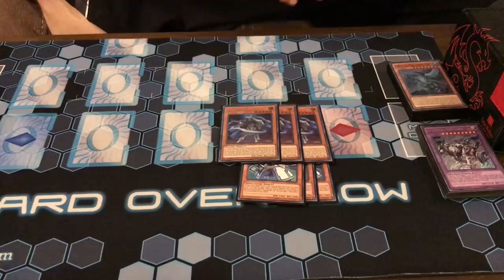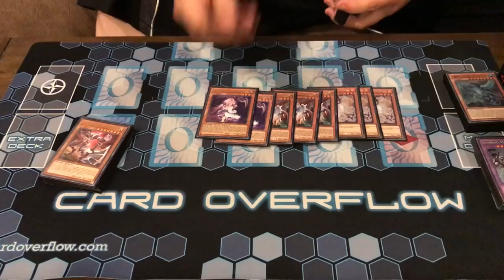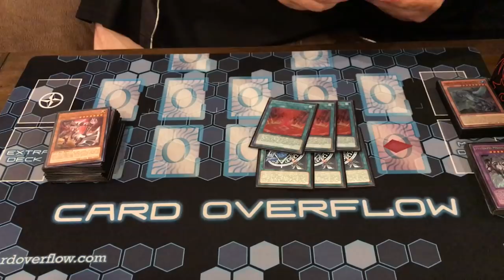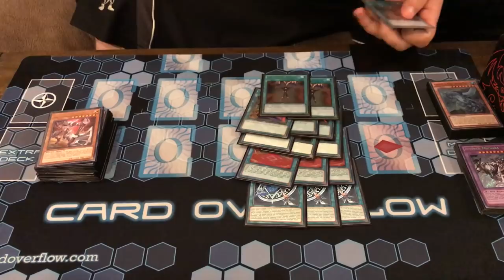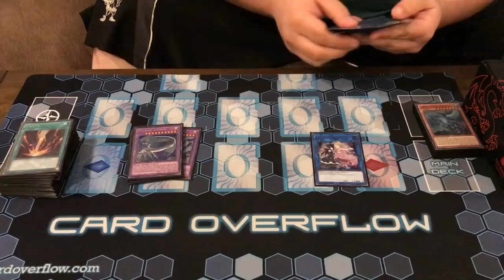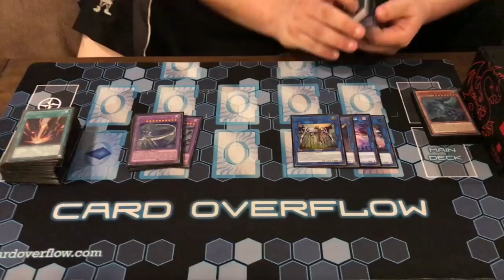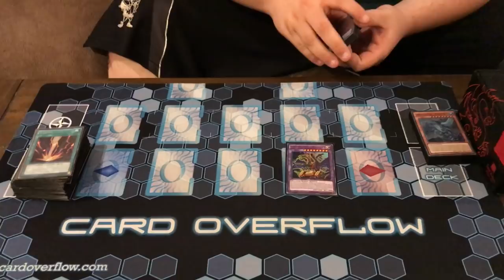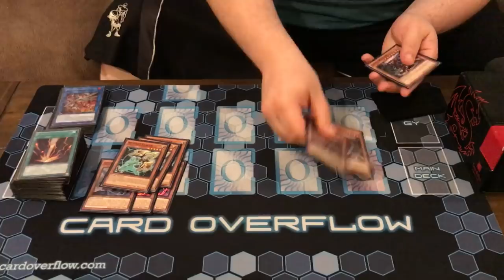Yu-Gi-Oh! Danbury, CT Regional 2018 Deck Profile | Mike Albanese | Mekk-Knight Invoked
Here we have sponsored player Mike Albanese's deck profile from this past weekend's Danbury regional, where he piloted Mekk-Knight Invoked! Mike finished in 3rd place after after 9 rounds in this 300-player tournament.

Likes are always appreciated as well =). Hopefully you enjoyed the video, there’s always more to come. We can be contacted via Facebook and email, links will be down below.

Additionally, check out our online store for any of your TCG needs! We also specialize in foreign cards, so definitely check it out =).